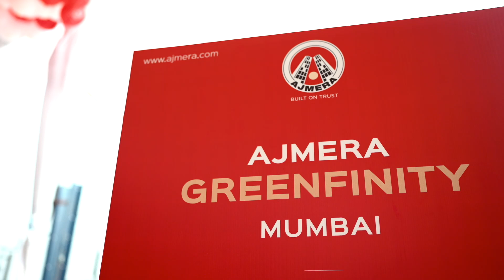Yeh1000AapkeNaam - Ajmera Realty, Mumbai.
From blueprint to doorstep, we have turned 1000 dreams into reality in just 24 hours by handing over 1000 possessions.

Here's a glimpse of the possession celebration.